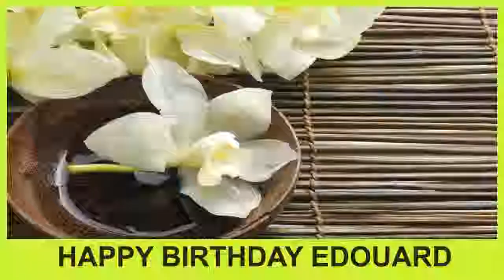Edouard SPA - Happy Birthday